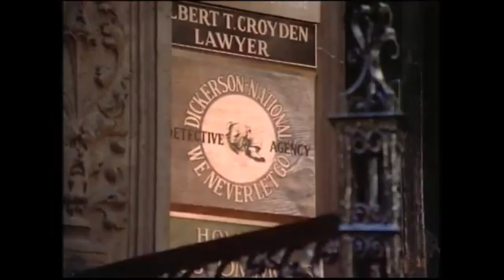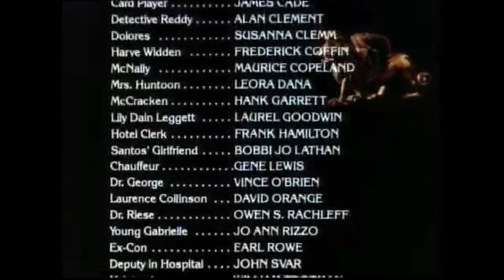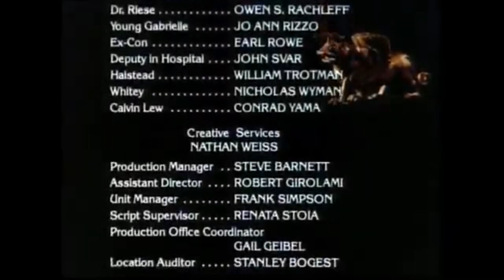The Dain Curse (1978)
For All You Sick Smack Heads, Howling For Help! That Means You, Jerry B, & D-Town's Harem. And for James. You ARE IT, MAN! RIP